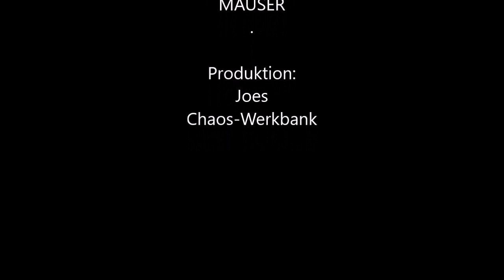Victorinox Mauser & Bundeswehr-Victorinox GAK ... Review & Vergleich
Willkommen bei Joes Chaos-Werkbank,

in diesem Video geht es um das Victorinox Mauser; ein Lizenzprodukt des Waffenherstellers Mauser
Laut Victorinox wurde dieses Modell von 1984 bis 2001 in einer Stückzahl von ca. 250.000 produziert.
So gesehen ist dieses Messer eher selten. Auf "digitalen Flohmärkten" ist es noch gut erhältlich, allerdings nicht ganz günstig. Ich habe es vor Jahren auf einem Flohmarkt für 10,00 € erstanden. Sowohl der Verkäufer als auch ich, wussten damals nicht so recht, was wir da vor uns haben. Das war ein absoluter Glückskauf.

Es basiert auf dem Bundeswehr Modell von Victorinox (dem GAK = German Army Knife), und unterscheidet sich im Besonderen durch eine zweite Klinge. Ansonsten sind diese zwei Messer nahezu baugleich. Näheres erfahrt ihr im Video. Gegen Ende des Videos sind zudem noch ein paar Bilder des Victorinox Mauser zu sehen.

Hier die Spezifikationen des Victorinox Mauser:
- Griffschalen 108 mm, olivgrün, mit Lanyardloch
- normale Klinge, Länge 84 mm, davon effektiv nutzbar 74 mm
- Hechtklinge, Länge 84 mm, davon effektiv nutzbar 73mm
- Holzsäge mit Kapselheber und Schraubendreher
- Bohr-, Stech- und (Näh)- Ahle (ohne Nähauge)
- Korkenzieher
- Gewicht ca. 114 g

Zum Vergleich; das Bundeswehr Victorinox wiegt ohne Hechtklinge, und mit einer Lage weniger ca. 85 g.

Wenn ihr an Victorinox interessiert seid, seht euch auch meine anderen Videos an und werft einen Blick in meine Playlists.

Für Anregungen und Kritik bezüglich meiner Videos bin ich gerne offen.
Ich stehe noch am Anfang und lasse mir gerne helfen.

In nächster Zeit wird es immer wieder mal Videos zu den Themengebieten Opinel, Victorinox/Wenger und Flohmarktfunde geben.

Euer Jochen